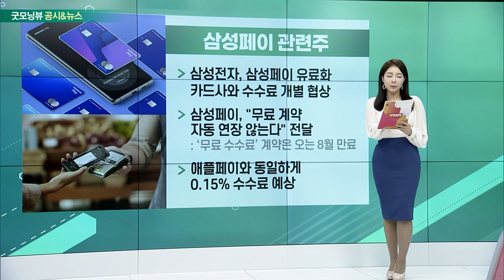이화그룹, 카지노주, 삼성페이 관련주, 두산그룹주_공시&뉴스 (20230511)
- 이화전기, 이아이디, 이트론 시간외 하한가
- 이화그룹 경영진 구속 영장 청구

- 외국인 관광객 늘어 카지노 실적 나란히 흑자 전환
- 강원랜드, 매출 3,581억원ㆍ영업이익 697억원
- 파라다이스 매출 +92%(YoY)ㆍGKL 매출 +133%(YoY)
- 코로나 규제 상당수 완화… 2분기 실적 보다 개선 될 것

삼성페이 관련주
- 삼성전자, 삼성페이 유료화 카드사와 수수료 개별 협상
- 삼성페이, “무료 계약 자동 연장 않는다” 전달
- 애플페이와 동일하게 0.15% 수수료 예상

- 진격의 두산 '두산로보틱스', 다음 달 상장예비심사 청구
- 시가총액 단독 요건으로 코스피 상장 첫 사례 될 것
- 올해 코스피 IPO 최대어 자리 노린다